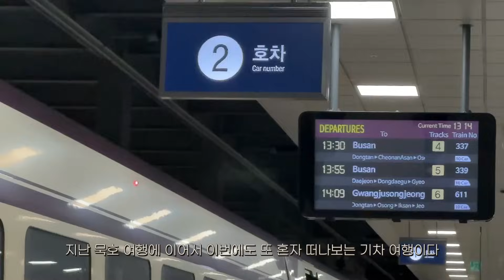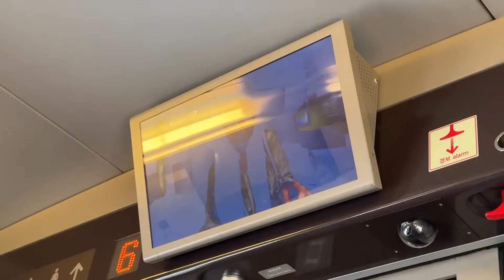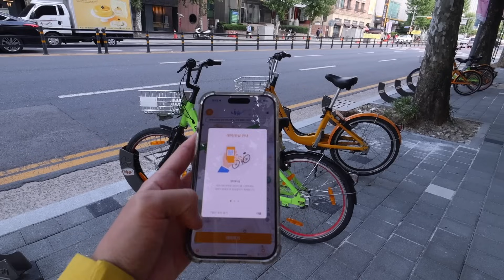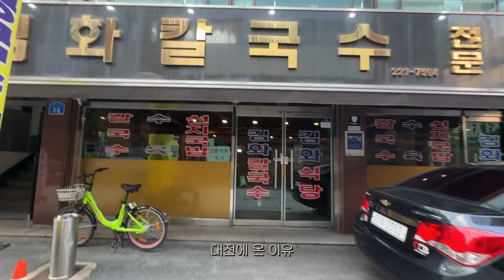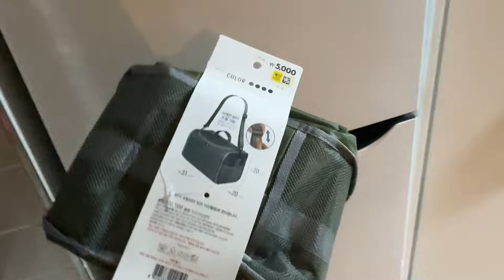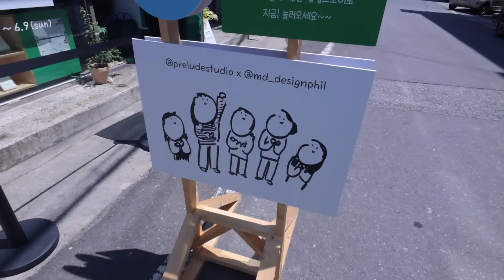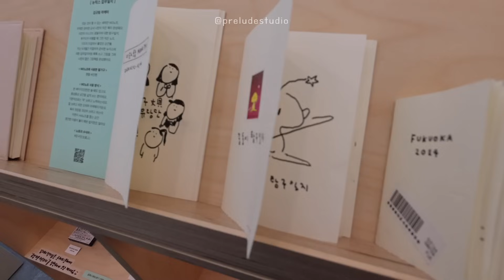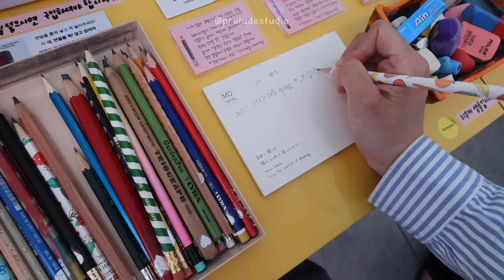성심당 말고도 갈 데 많던데! 🌼 대전 여행 VLOG 이틀 연속간 맛집 & 시간 순삭 소품샵 추천